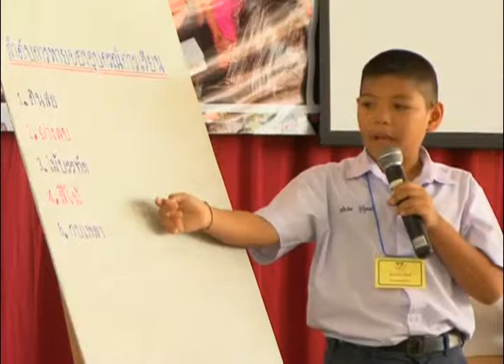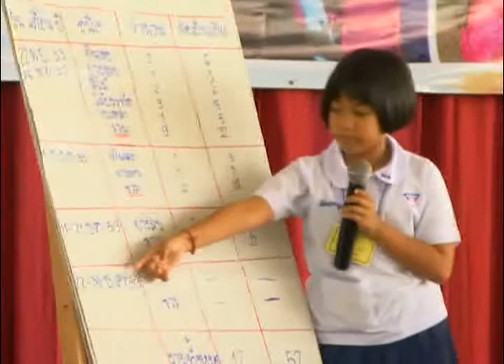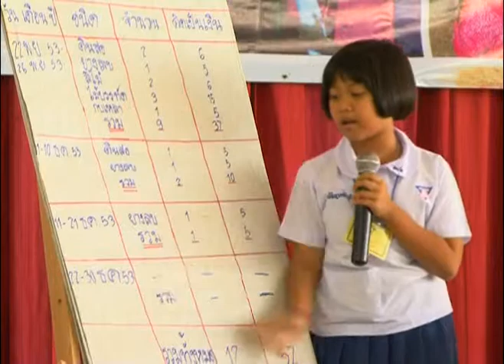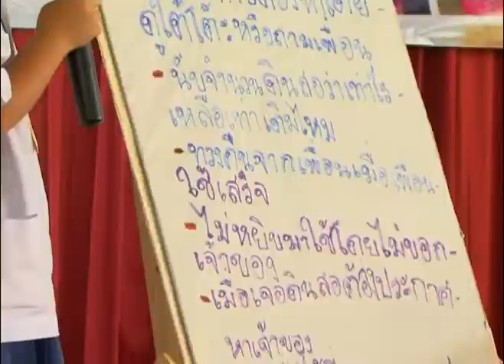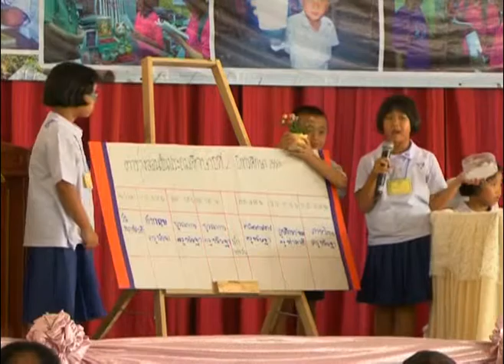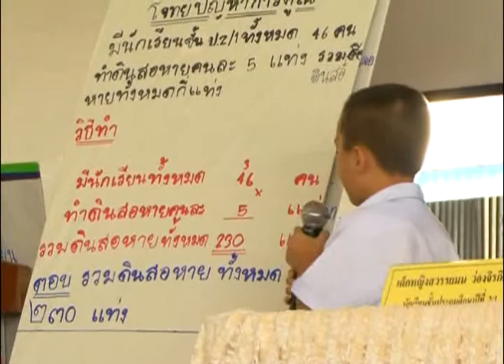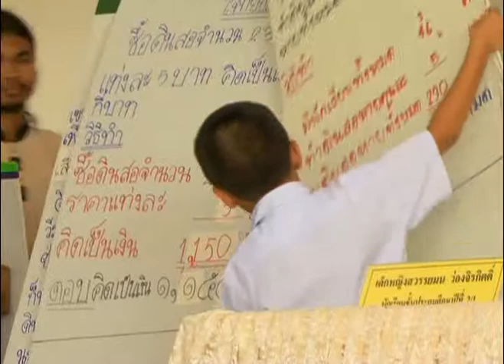ป2 กับวิจัยเรื่องดินสอหาย